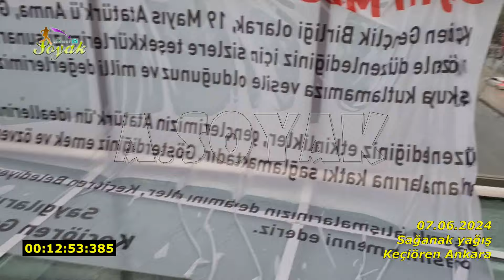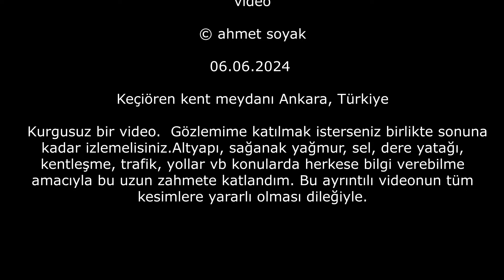Sağanak yağışta çevreyi gözlemlemek (Keçiören) (07.06.2024)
Kurgusuz bir video.  Gözlemime katılmak isterseniz birlikte sonuna kadar izlemelisiniz.Altyapı, sağanak yağmur, sel, dere yatağı, kentleşme, trafik, yollar vb konularda herkese bilgi verebilme amacıyla bu uzun zahmete katlandım. Bu ayrıntılı videonun tüm kesimlere yararlı olması dileğiyle.